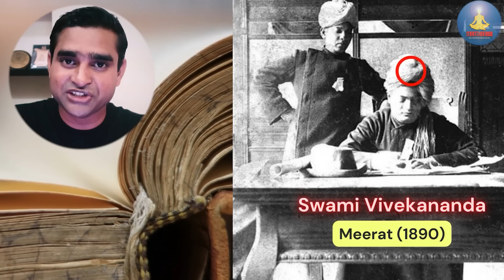Focus Enhancement Techniques: Swami Vivekananda's Semen Retention Secrets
We embark on a transformative exploration of the power of focus. Drawing inspiration from the profound teachings of Swami Vivekananda, we delve deep into a secret method that combines the practice of semen retention with timeless wisdom, leading to the unlocking of your true potential for enhanced focus and concentration.
Throughout history, great minds have recognized the significance of focus in achieving success and reaching new heights of productivity. In this video, we reveal the hidden gems of Swami Vivekananda's teachings, offering you a unique perspective on harnessing the power of your mind.
By incorporating the practice of semen retention, Swami Vivekananda discovered a powerful technique that enables individuals to direct their energy toward sharpening their focus and accomplishing their goals. When employed with dedication and discipline, this method can unlock a new level of mental clarity, allowing you to navigate life with precision and purpose.
We guide you through the principles and techniques shared by Swami Vivekananda, offering practical tips and insights on how to apply them in your daily life. From breathing exercises and mindfulness practices to cultivating self-discipline and managing distractions, we provide a comprehensive toolkit for mastering your focus.
Join us on this empowering journey as we explore the transformative potential of Swami Vivekananda's secret method. By integrating his teachings into your life, you can experience a profound shift in your ability to concentrate, enhance your productivity, and achieve your aspirations.
Take advantage of this life-changing opportunity to tap into your inner potential and take control of your focus. Get ready to unlock the secrets of Swami Vivekananda's technique and unleash the limitless power of your mind.

Every motivation seems to be futile without brahmacharya semen retention/nofap/celibacy. Brahmacharya is a vital part of every motivation. Here we are talking about the biggest motivational mantra of the world, which is “Brahmacharya is Life”. This is not an ordinary sentence rather it can fetch invisible power in you. It can enable you to follow the path of Brahmacharyanofapcelibacysemen retention naturally which earlier seemed to be very difficult. Let’s watch this video till the end to experience the actual motivation “Brahmacharya is life”.

Manthanhub is launching Brain Rewire Audio Session for various aspects of life. Here we bring Brain rewire Audiostudy music to inculcate willpower, Mental Strength, and Study Motivation in your subconscious mind. This brain rewires audio session is extremely helpful for brain healing and reprogramming the subconscious mind with positivity full-day motivation students motivation study, study motivation, etc.  This Brain rewire session of manthanhub on willpower and mental strength is a positive affirmation method with healing music study music. Manthanhub's brain rewire audio session helps in gathering your shattered life energy to your centre of life which finally heals your brain from various weaknesses, bad thoughts, and addictions and motivates you towards Celibacy & Brahmacharyastudy motivation.